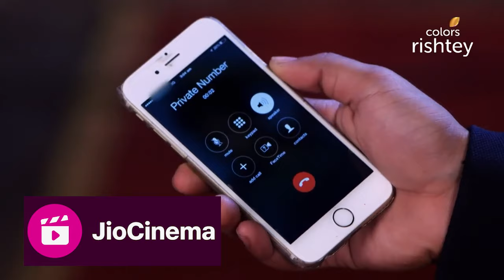Swaragini | स्वरागिनी | Episodic Highlights | Ep. 73 - 75